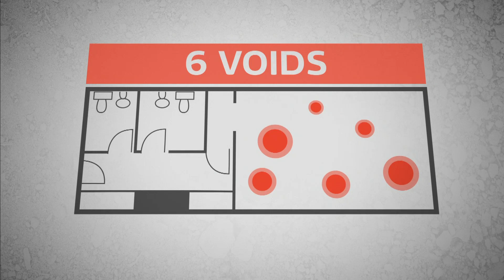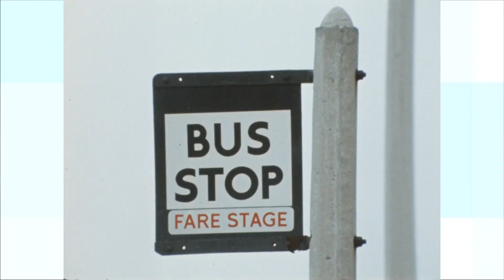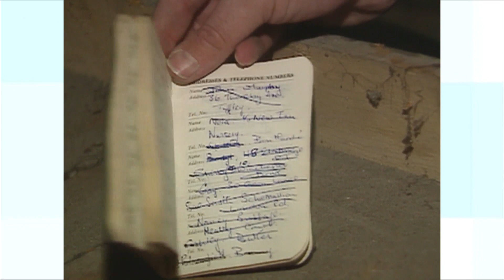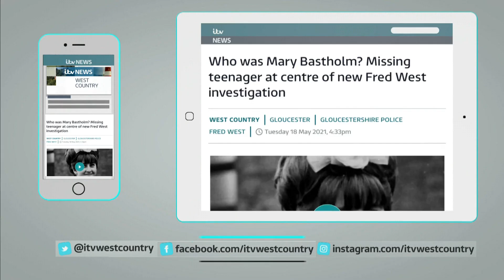ITV News West Country: 'Six Voids' found in Gloucester cafe in search for Mary Bastholm - 18.5.2021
Excavation work will start on 19th May 2021 at a Gloucester café where 'six voids' have been discovered by police in relation to the search for a 15 year old girl who has been missing since 1968.

Mary Bastholm is believed to have been a victim of serial killer Fred West who murdered and sexually abused young women and girls with his wife Rosemary at his family home in Cromwell Street, Gloucester in the 70s and 80s.